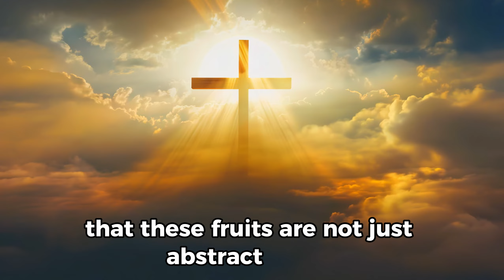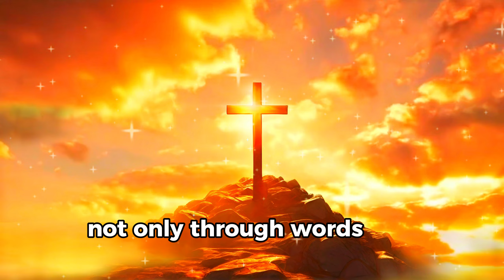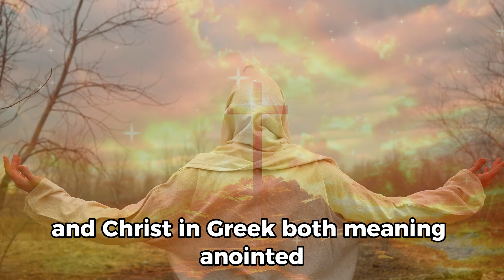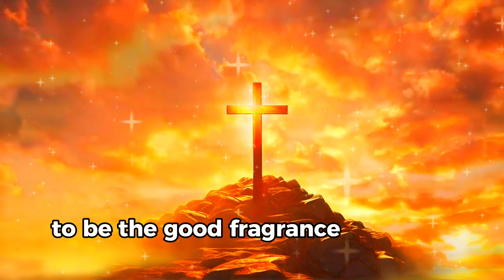POPE FRANCIS' WARNING TO ALL!